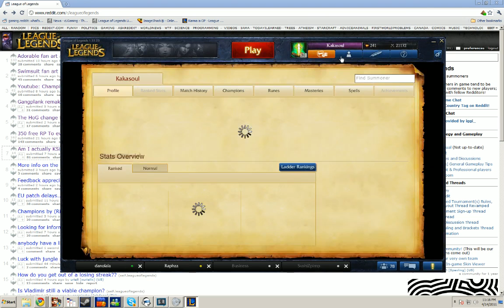LoL - Sivir 8 pt2 - HotshotGG